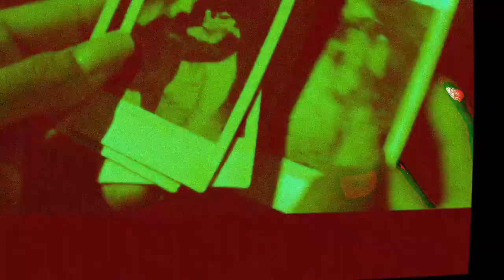Baby, la vida es un ciclo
Una campaña para la promoción del reciclaje y el desarrollo sostenible.